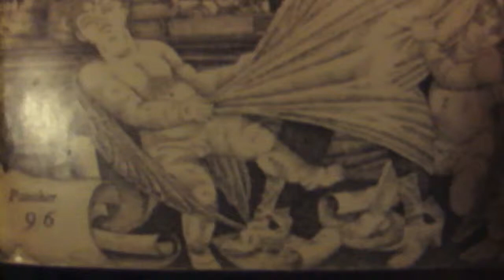THE SOT-WEED FACTOR Part 1 Chapter 1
My reading of the novel by John Barth. I don't know how far through it I'll get. This is the 1966 Panther paperback edition.